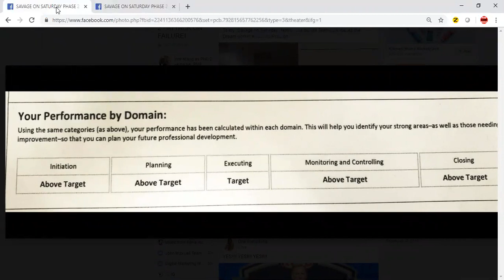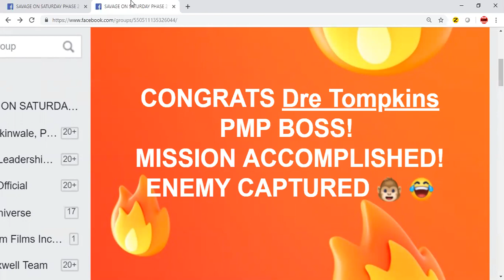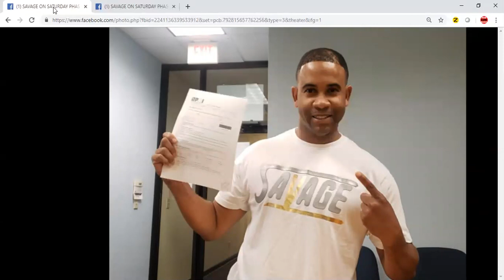😨 SO.....DRE WAS AT PROMETRIC FOR PMP EXAM....🤔🤔...THIS IS WHAT HAPPENED....